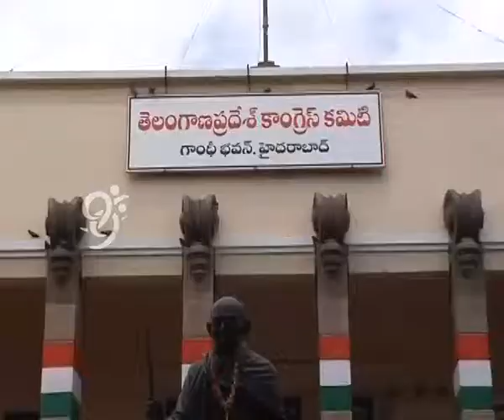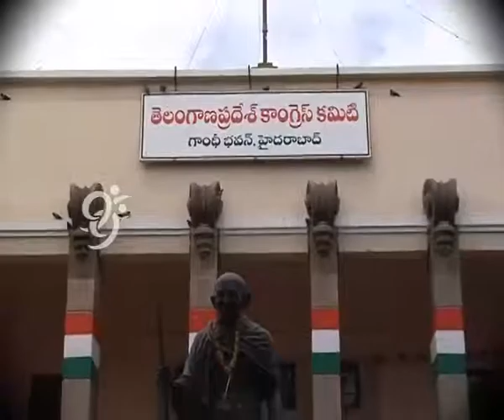Komatireddy Venkat Reddy comment on Ponnala Lakshmaiah - 99tv